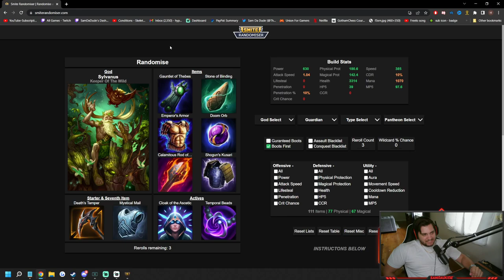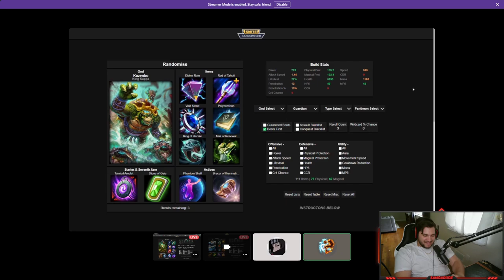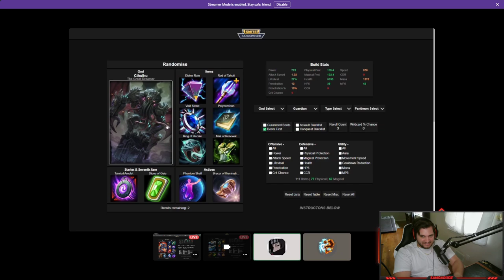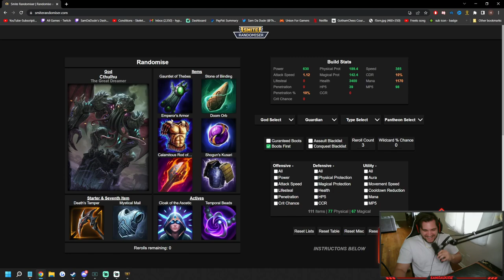WHAT THE F#$% IS HAPPENEING VS TRELLIRELLI - Season 9 Masters Ranked 1v1 Duel - SMITE